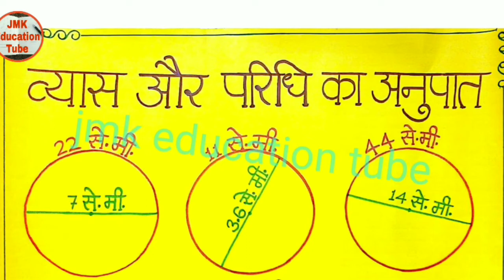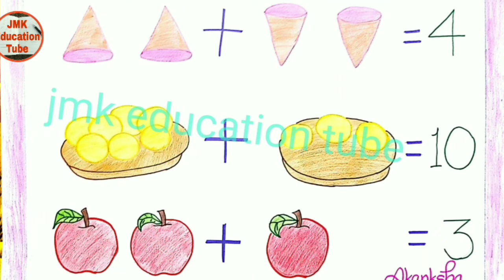Mathematics tlm/ गणित शिक्षण अधिगम साम्रगी, b.ed d.el.ed btc